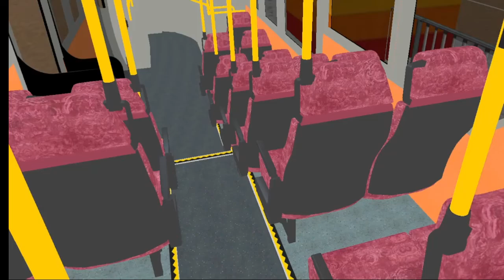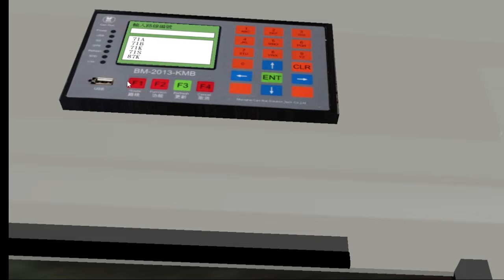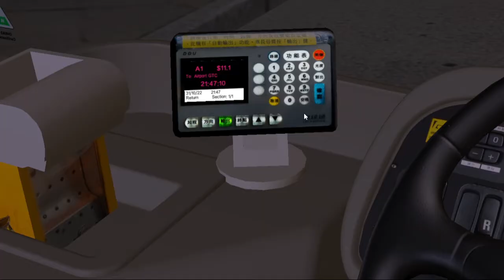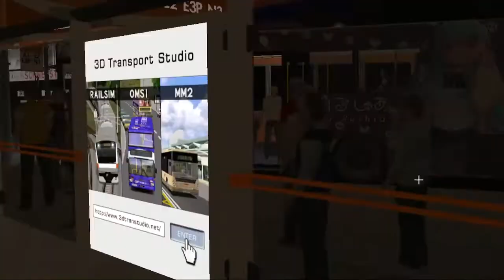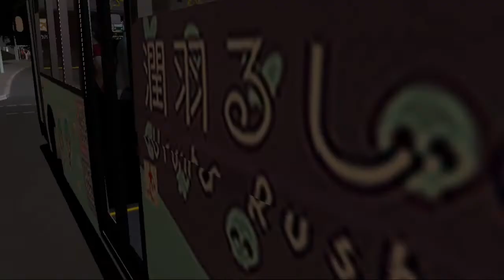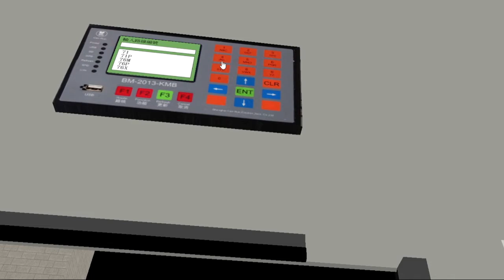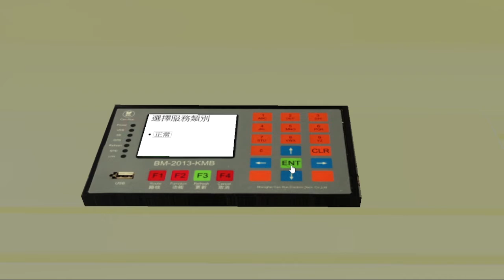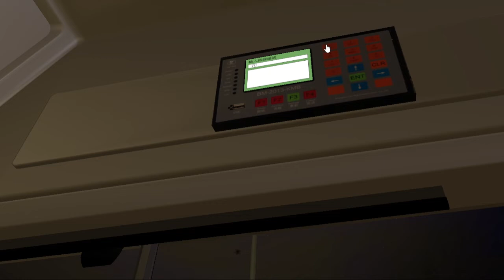ASB1靈異事件 (Subtitles will be added in youtube later)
Game: OMSI
Map: GI3, NTE, CL V6, GG2
Bus ASB1
Adv: NT8619_Uruha_Rushia